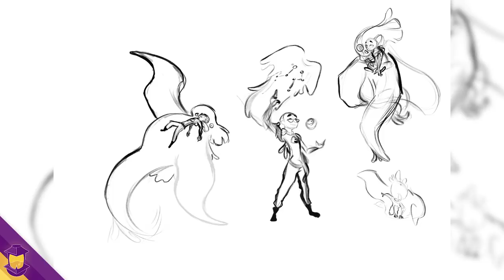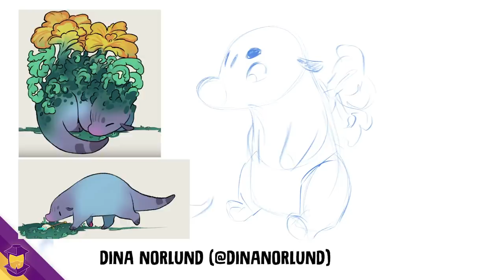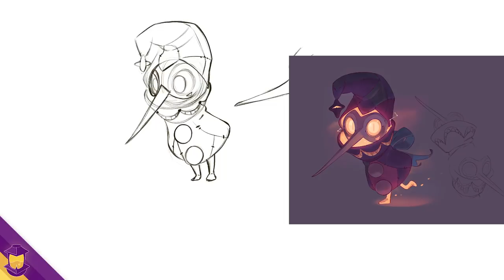How To Make FANART That Makes An Impact!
This video isn’t about what you should and shouldn’t do, it’s, more about an idea. You may have seen a recent trend of folks doing sixfanarts from people’s suggestions, I did something a little different.

Make sure you tune in this weekend, May 9th and 10th, for the Character Design Forge Virtual Comic-Con Booth! There's new videos, surprises, a sale, and more!